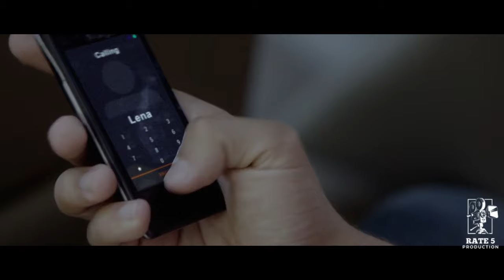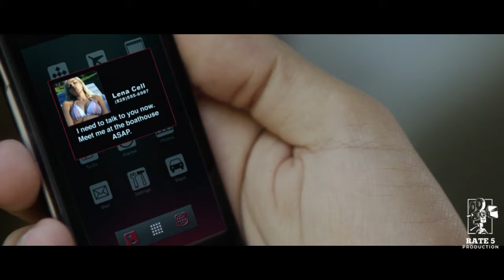A Young Man falling In Love With His Neighbor - Movie Recap